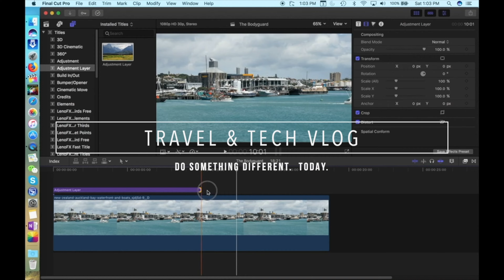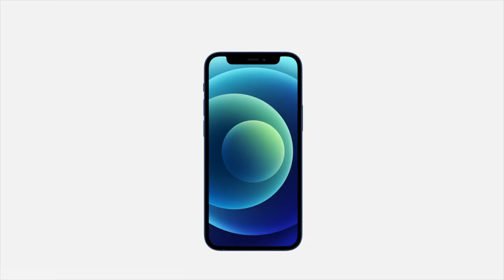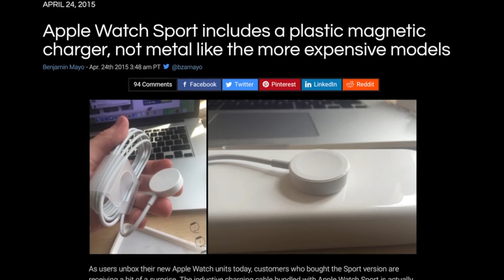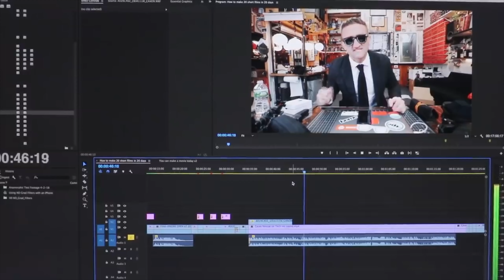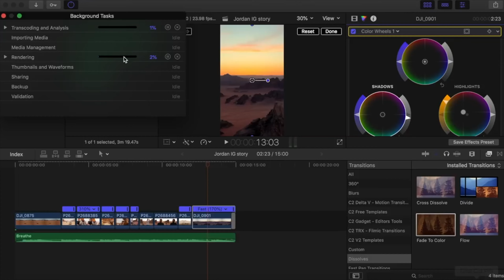PORTLESS IPHONE 2021 - the BIG implication no-one is talking about!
It's a matter of when, not if, Apple introduce a portless iPhone in 2021. But there is one MASSIVE implication for content creators that no-one seems to be talking about - except me!!

Never miss a video from me! :-)